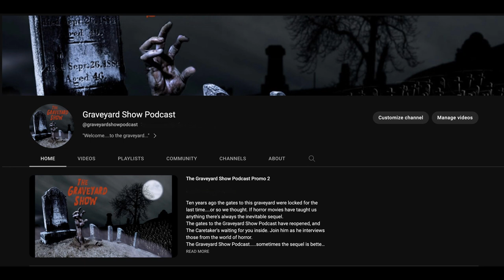Tombstone 66 (Richard Chizmar, Author, Becoming the Boogeyman)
Welcome…to the graveyard.

Author Richard Chizmar joins me to talk about his new novel Becoming the Boogyman, which is available October 10th everywhere books are sold. We will talk about his book, his magazine Cemetery Dance, the difference between working as a writer versus being a publisher, working with Stephen King, self publishing, and we’ll reminisce about our childhoods.

Join The Caretaker in his CATACOMBS OF HORROR right here on Youtube.

The Graveyard Show Podcast is available everywhere podcasts exist as well as YouTube.

And as you exit the graveyard I would like to remind you to please…lock the gate behind you…we wouldn’t want anyone to get out.